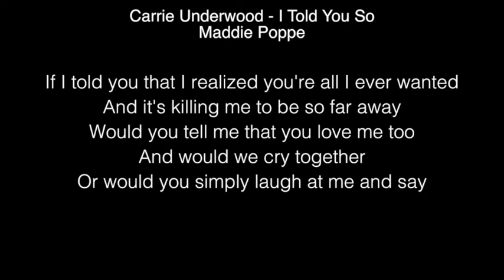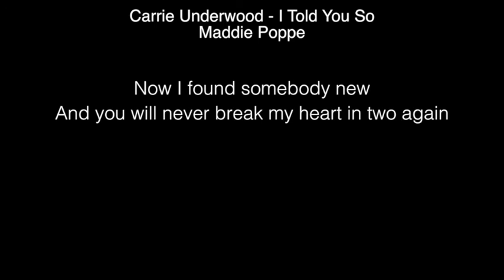Maddie Poppe - I Told You So Lyrics (Carrie Underwood) American Idol 2018